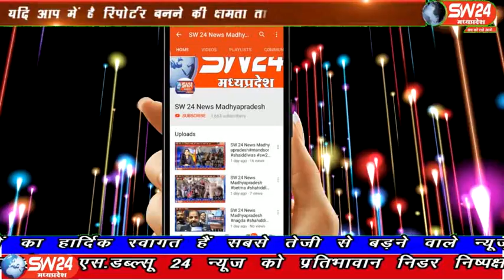sw24news vidisha, 08.02.2020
विदिशा जिले के ग्यारसपुर का सामुदायिक स्वास्थ्य केन्द्र एक बार फिर चर्चाओं में है। विगत दिनों इसी सामुदायिक स्वास्थ्य केंद्र पर महिलाओं को फर्श पर लेटा कर नसबंदी का ऑपरेशन किया गया था विदिशा से आशीष सहेले की रिपोर्ट#sw24news